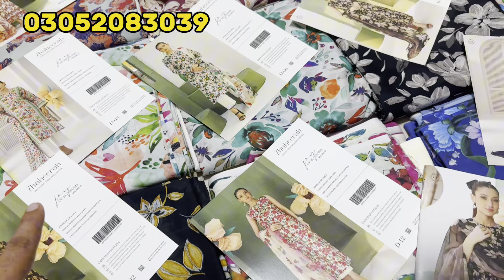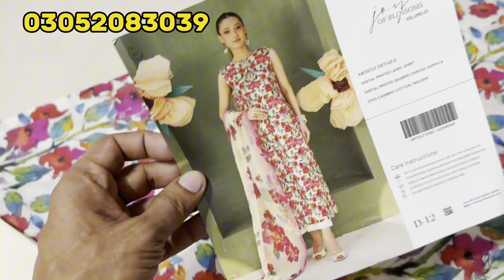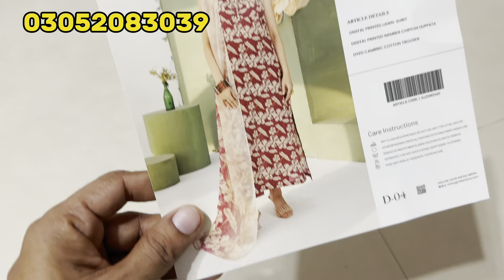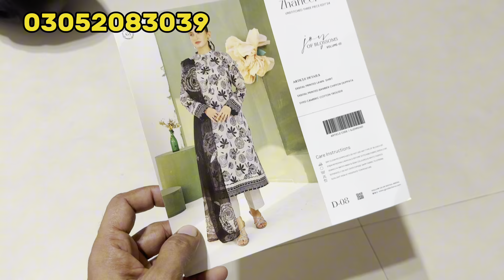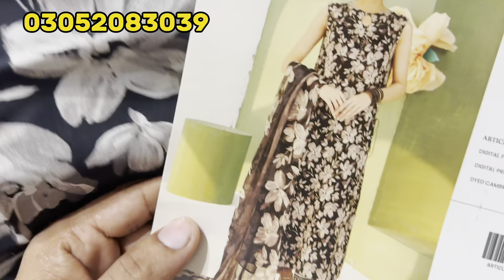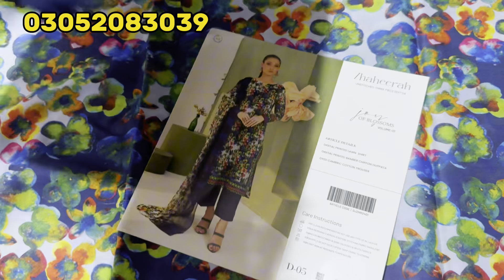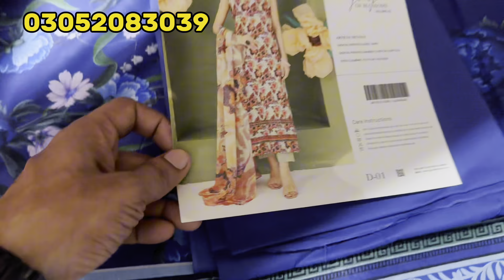Zhaheerah By Gulljee Lawn 2024 | Gulljee New Collection 2024 | Gulljee Floral Print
Alhamdullah

In This Video Zayla by Gulljee  Digital Regular Printed lawn Collection 2024

Single Dress Price 3000

_____________Subscribe Now _____________